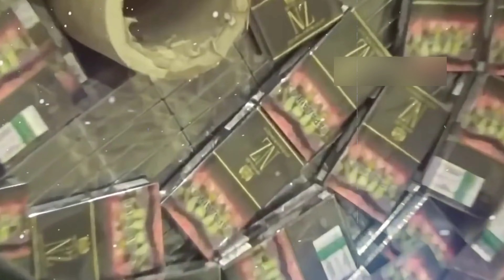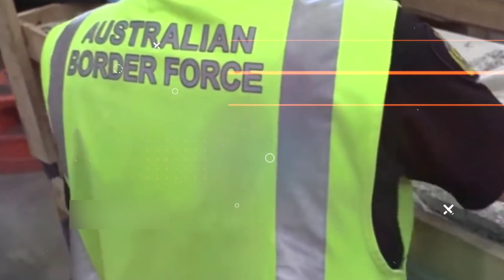चोरी का ऐसा तरीका देख पुलिस वाले भी हैरान रह गए || smartest thief of India